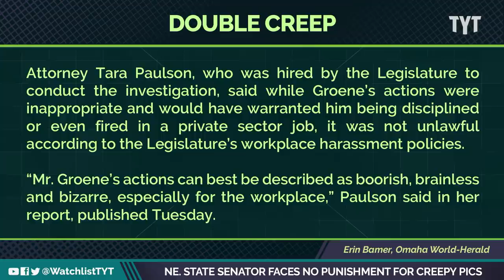Brave Woman Speaks Out About Creepy NE Senator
State Senator, Mike Groene, resigned in February after a staffer found suggestive photos of herself on his laptop. Jayar Jackson and Rayyvana break it down on The Watchlist.

"A Nebraska state senator called for a criminal investigation after one of her colleagues said he would resign after admitting that he took photos of a female legislative aide without her knowledge.

Democratic state Sen. Megan Hunt of Omaha sent a letter urging the state attorney general and Nebraska State Patrol to investigate the conduct of Republican Sen. Mike Groene to determine if he committed any crimes, according to the Omaha World-Herald."